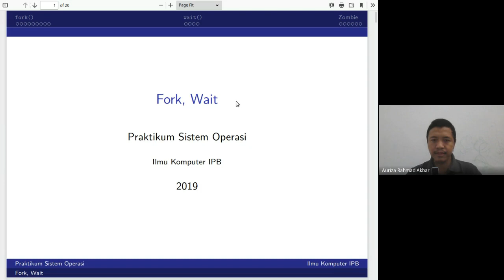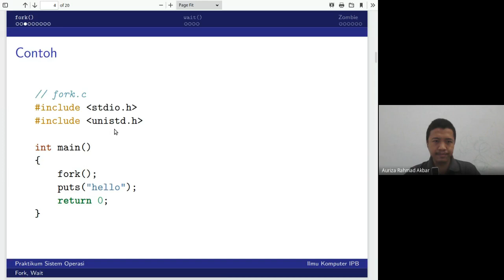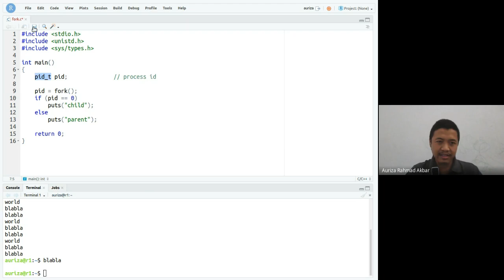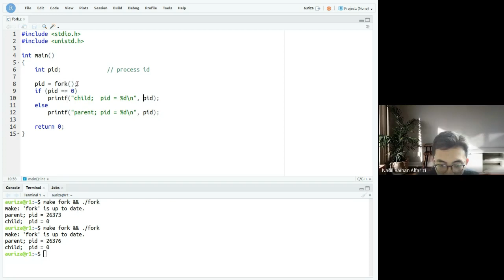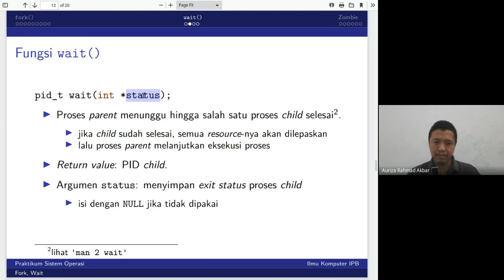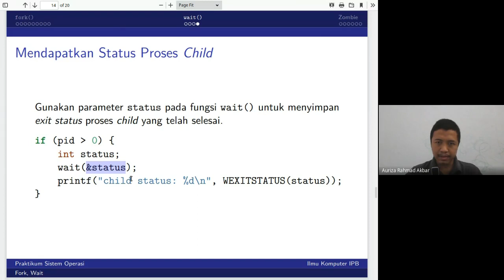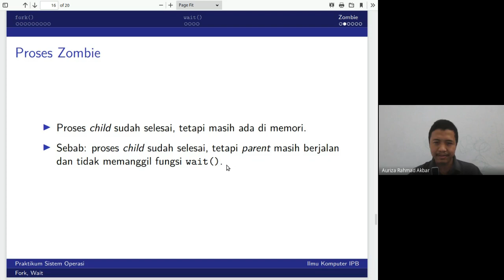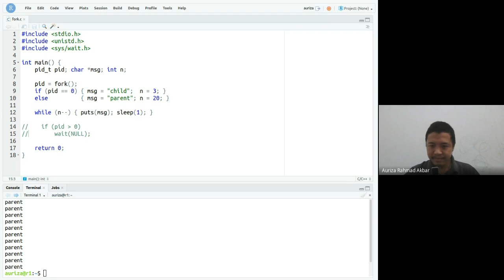SO Lab #2: fork, wait